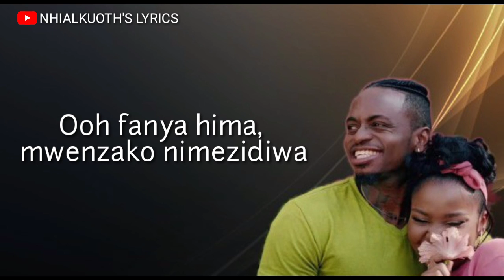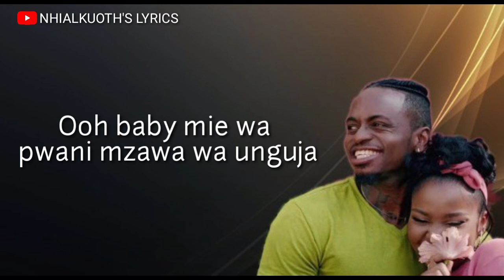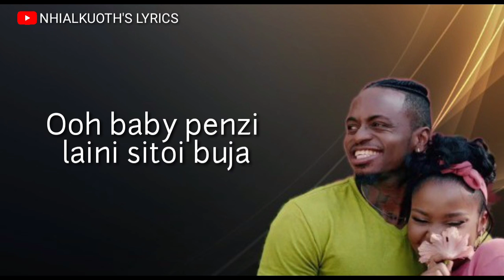Diamond Platnumz_ft_Zuchu_Mtasubiri_lyrics_designed_by_NHIALKUOTH's_LYRICS